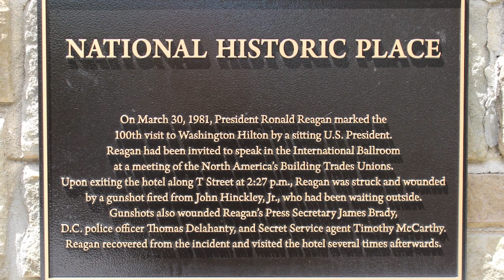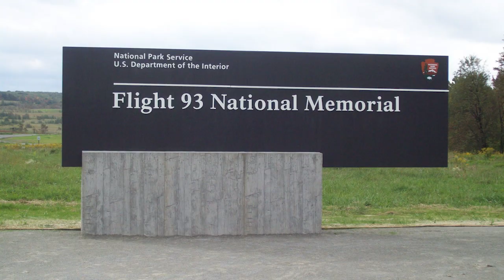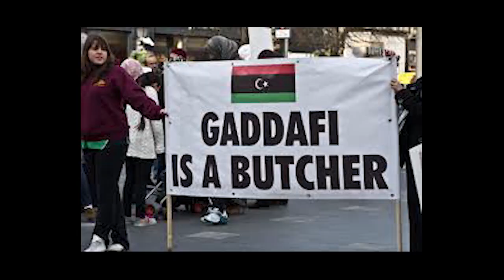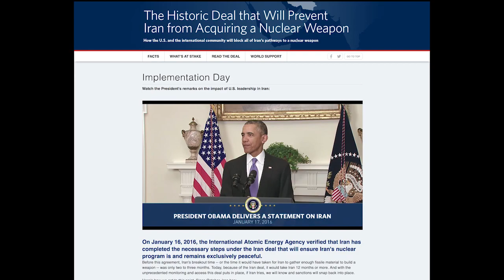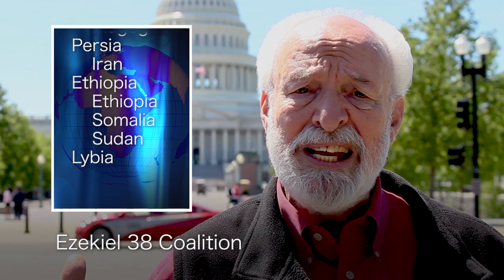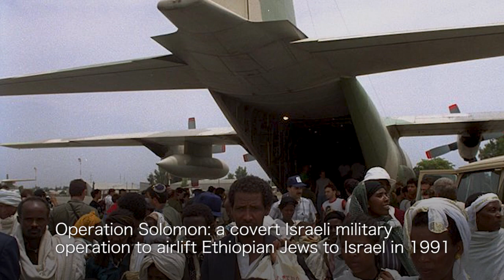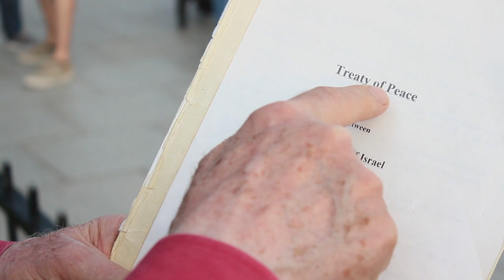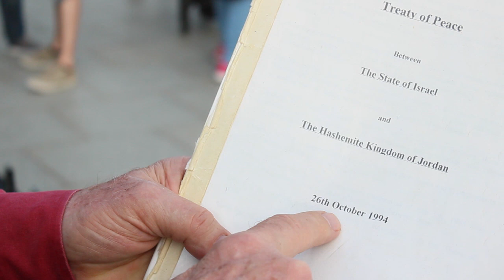Presidents, Politics, and Prophecy | Documentary | Jimmy DeYoung | Rick DeYoung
For over 4,000 years of human history, God has used human government and political leaders to fulfill His will. Just as God has used seven Gentile world powers throughout history, in the last 45 years God has also used seven U.S. presidents to set the stage for the fulfillment of the end times scenario as set forth in God's Prophetic Word.

Director: Rick DeYoung
Starring: Jimmy DeYoung